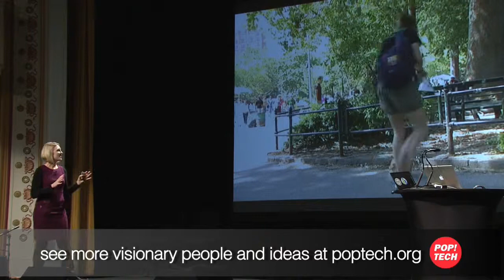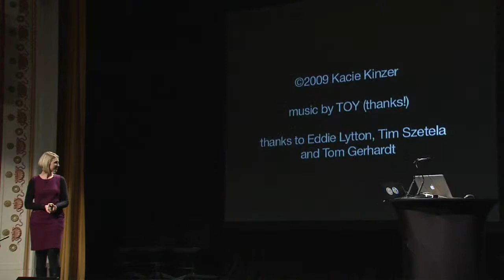Kacie Kinzer: Robot Love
Designer Kacie Kinzer explores what technology can reveal about empathy and cooperation. So she built a Tweenbot, a cardboard robot equipped only with cuteness and a flag that says help me to elicit help from passersby. With the help of 29 strangers, the tiny robot crossed NYCs Washington Square Park in just 42 minutes.